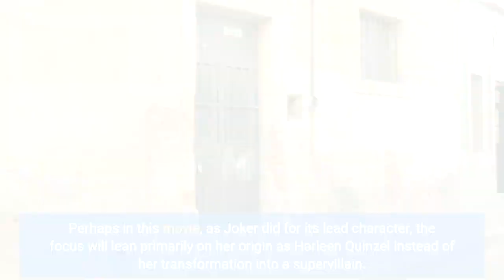Lady Gaga Clowns Around in Our First Look at Joker 2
He posted the photo on Instagram with the caption “Happy Valentine’s Day.”There have been plenty of hints and winks—including a post from Phillips six months ago that showed Gaga’s silhouette with a heart on her cheek, lading many to assume she was the beloved DC villain Harley Quinn, as previously reported when her casting first broke. But we’ve yet to actually see anything explicitly casting herself as such, outside of the assumptions we can make from this new image. So is Gaga Quinn or is she some other unnamed love interest for the failed clown with daddy issues turned serial killer? Perhaps in this movie, as Joker did for its lead character, the focus will lean primarily on her origin as Harleen Quinzel instead of her transformation into a supervillain. I guess we’ll find out together. Joker 2: Folie à Deux will air in theaters October 4. Want more io9 news? Check out when to expect the latest Marvel, Star Wars, and Star Trek releases, what’s next for the DC Universe on film and TV, and everything you need to know about the future of Doctor Who.